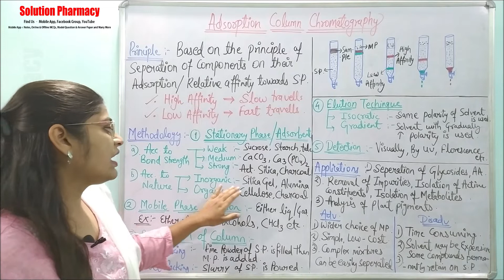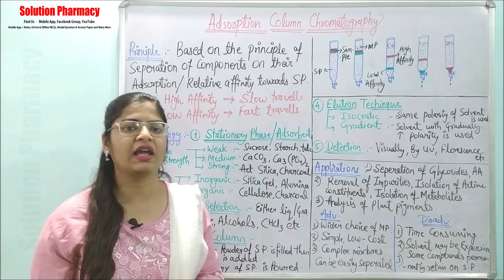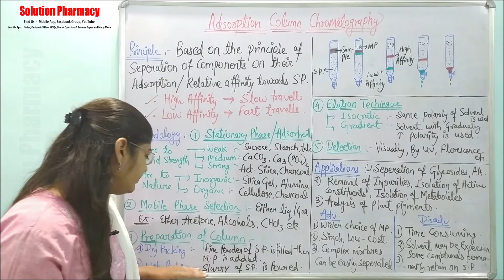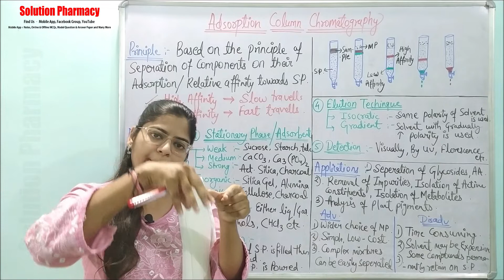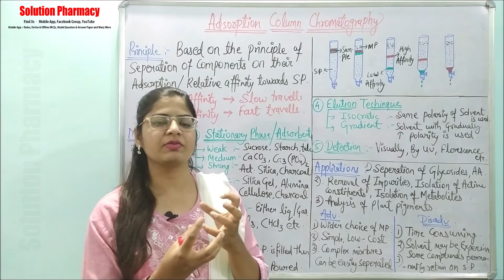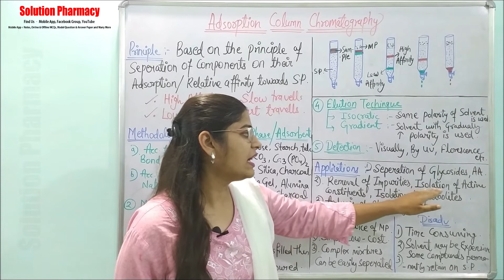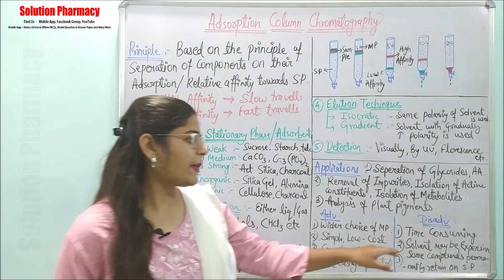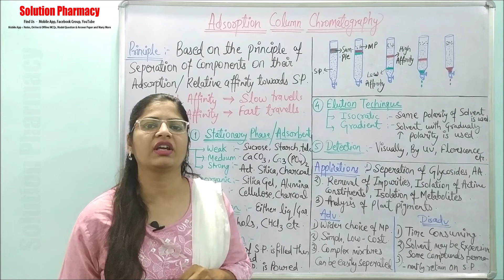(33) Adsorption Column Chromatography = Methodology, Application, Advantages and Disadvantages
Adsorption column chromatography is a separation technique that utilizes the differential adsorption of components in a mixture onto a solid stationary phase within a column. This method separates various compounds based on their differing affinities for the stationary phase, allowing for purification and isolation.

Principle of Adsorption Column Chromatography:
Stationary Phase: The stationary phase is a solid material packed into a column. It's often composed of silica gel, alumina, or other materials with high surface areas. This phase interacts with the components of the sample through adsorption, where molecules adhere to the surface of the stationary phase.

Mobile Phase: A solvent or mixture of solvents (the mobile phase) is used to carry the sample through the column. As the mobile phase flows through the stationary phase, different components in the sample interact differently with the stationary phase based on their affinity, leading to varying rates of movement.

Separation Mechanism: Components that have stronger interactions with the stationary phase will move more slowly through the column, while those with weaker interactions will move faster. This disparity in movement rates causes the compounds to separate as they travel through the column.

Procedure:
Column Preparation: The stationary phase (solid adsorbent) is packed into a glass column with a specific diameter and length. The stationary phase is often suspended in a solvent and carefully packed to ensure uniform distribution.

Sample Application: The mixture to be separated is dissolved in a suitable solvent and applied to the top of the column. The solvent chosen should be compatible with the stationary phase and the components being separated.

Elution: The mobile phase (solvent or solvent mixture) is passed through the column, carrying the sample components through the stationary phase. As the mobile phase flows, components with different affinities for the stationary phase will elute (come out) from the column at different times.

Collection of Fractions: As the components elute from the column, fractions are collected at different time intervals or based on detection of specific compounds using analytical methods like UV-Vis spectroscopy or other detectors.

Applications:
Purification and isolation of organic compounds.
Separation and analysis of natural products, pharmaceuticals, and biochemicals.
Research and preparative-scale chromatography for sample preparation.
Adsorption column chromatography is widely used in research, academia, and various industries for its versatility in separating and purifying a wide range of compounds based on their affinity for the stationary phase. The collected fractions can be further analyzed or used in subsequent experiments or applications.